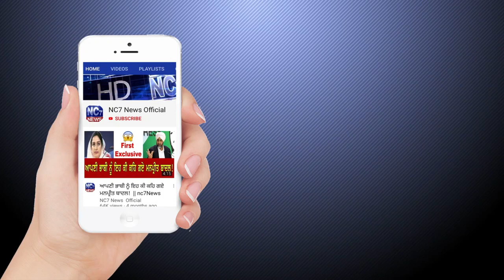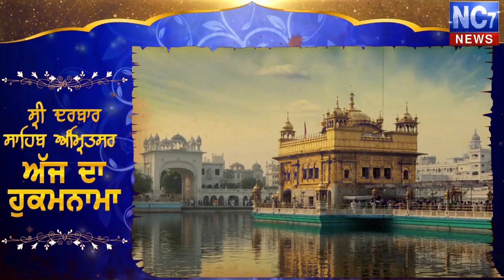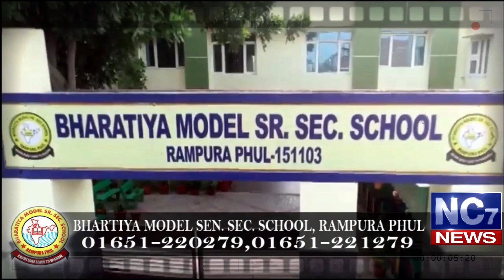30 January 2020 | Today's Hukamnama | Harmandir Sahib | Golden Temple, Amritsar | Nc7News